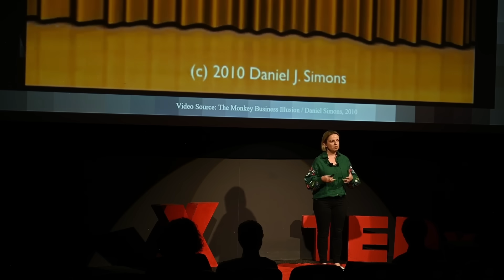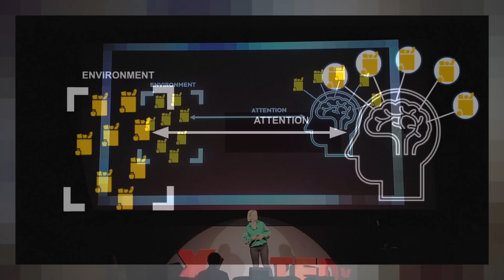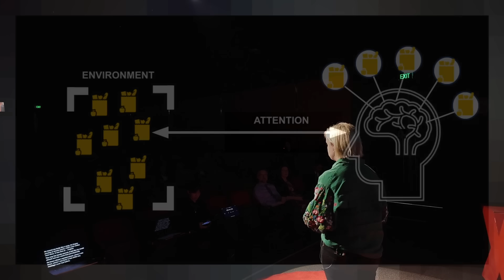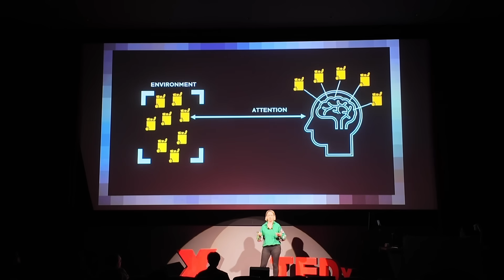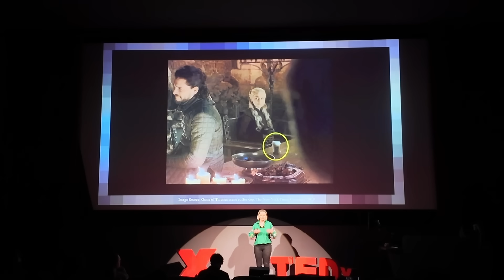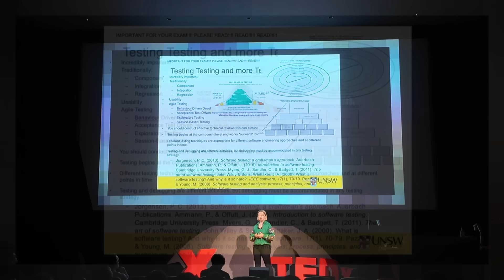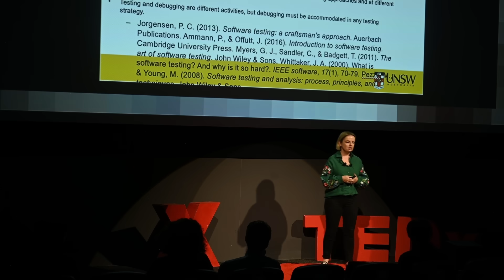The Learning Blind Spot: Why We Miss What Matters | Sasha Vassar | TEDxUNSW Salon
Dr Sasha Vassar invites audiences to rethink how information overload shapes perception, revealing how collaboration and fresh perspectives can unlock hidden insights. Where others see superfluity, Vassar recognises hidden patterns; turning the chaos of learning into something luminous. Award-winning researcher and educator Dr. Sasha Vassar bridges computer science, biomedical engineering, and pedagogy, pioneering generative AI tools to enhance learning. This talk was given at a TEDx event using the TED conference format but independently organized by a local community.